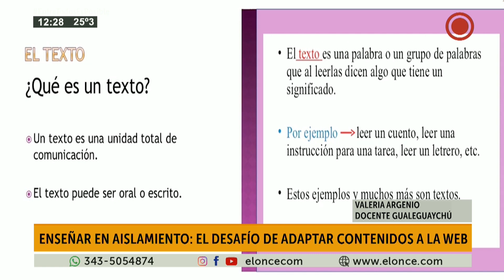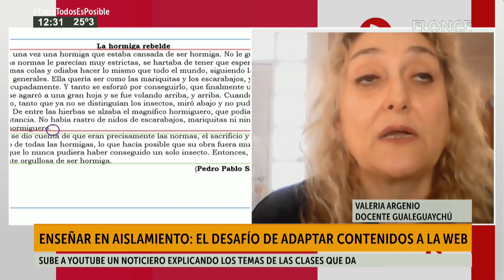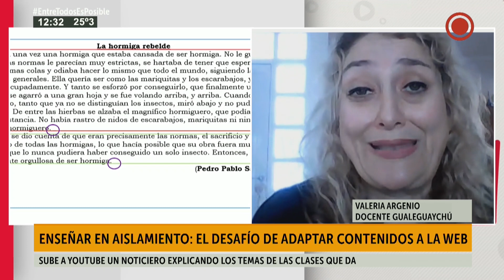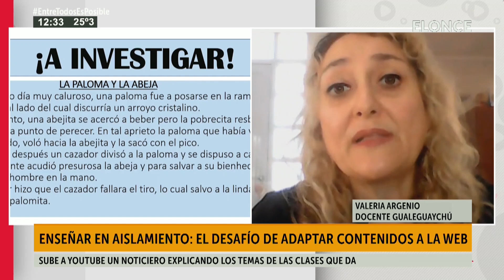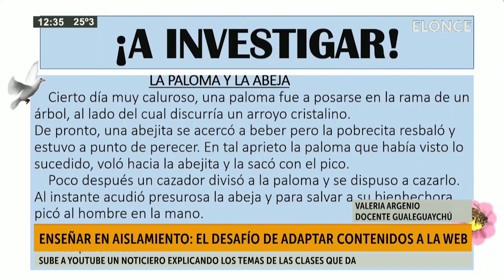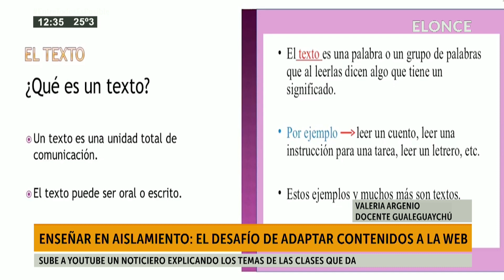Maestra transforma contenidos educativos en formato de noticias